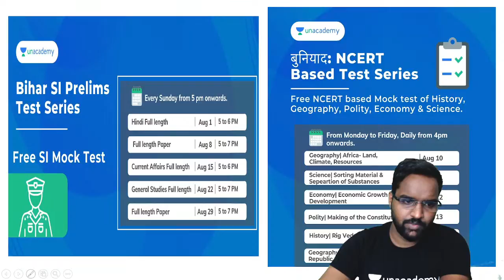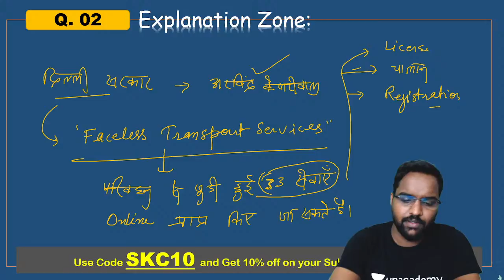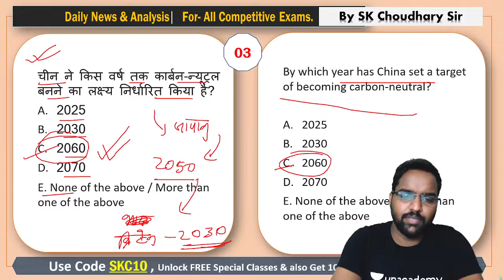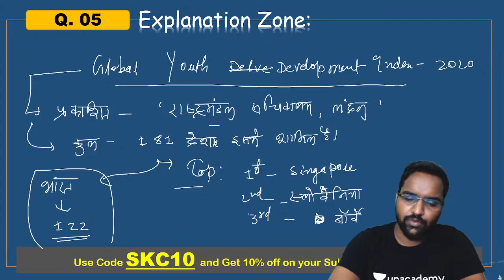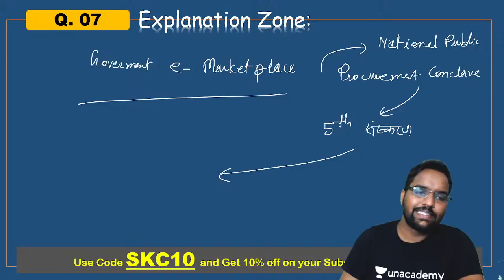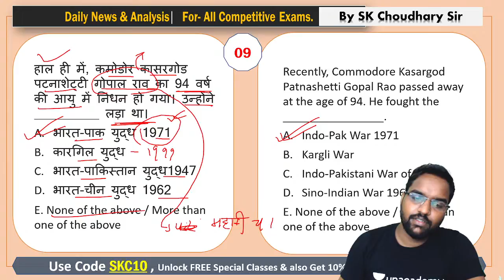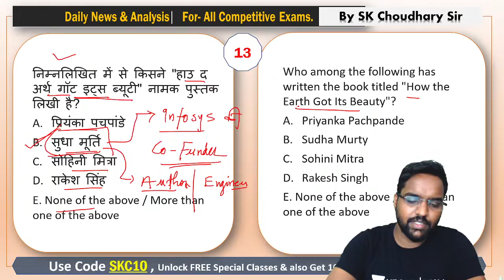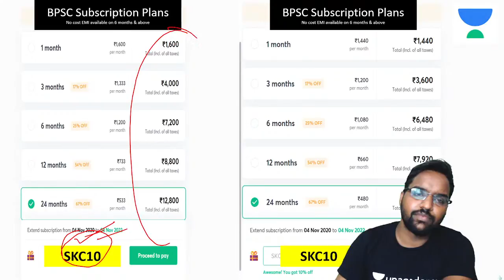Daily Current Affairs | 12th August Current Affairs | Current Affairs in Hindi | Suresh Sir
In this session, educator SK Choudhary Sir take a session on International Current affairs, National Current Affairs and Bihar current Affairs. In this session, he will revise the current affairs for the first week of August. This session is a very important session for the 67th BPSC, CDPO, Bihar SI, Bihar Police and Other Bihar Exams

You can enrol to Unacademy Subscription and get the following benefits:
1. Learn from your favourite teacher
2. Dedicated DOUBT sessions
3. One Subscription, Unlimited Access to Live Online Classes and Videos
4. Real-time interaction with best-in-class teachers
5. You can ask doubts in live online classes
6. Limited students in each Class
7. Download the videos & watch them offline

Suresh Kumar Choudhary Sir is a PHD. Holder with over 5 Years of Experience in teaching.

Current Affairs Maha Revision | Best Current Affairs | August Current Affairs | Current Affair By Su